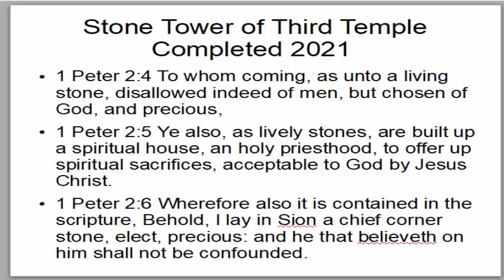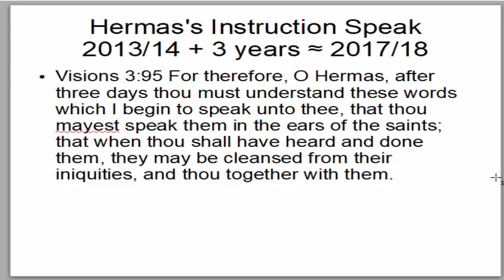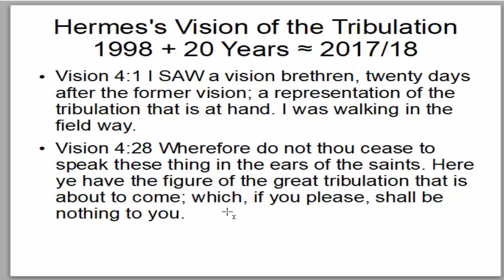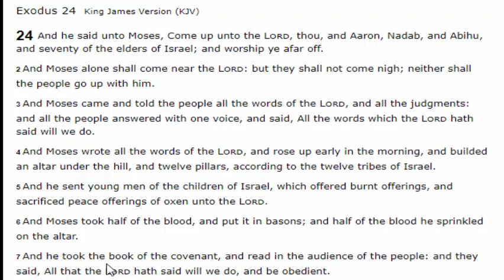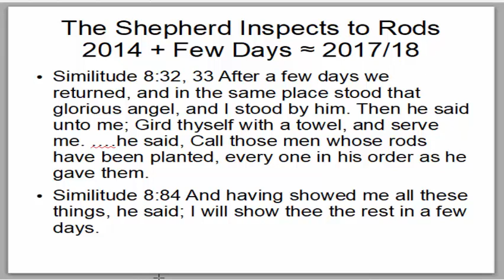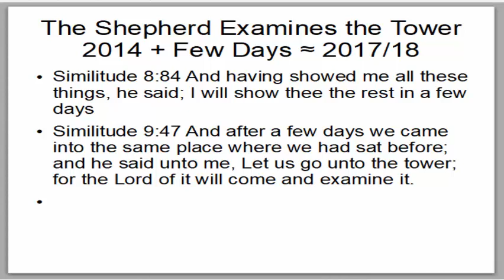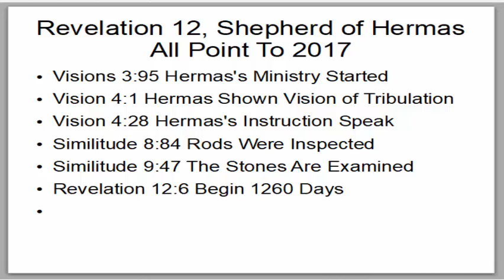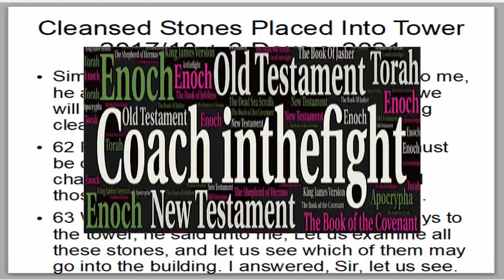Prophecies of the Shepherd of Hermas Point to Completion of the Third Temple Tower in 2021 1260 Days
In the book called The Shepherd of Hermas there are several timeline prophecies that seem to point to the Third Temple Tower construction period beginning in 2017 and completing 2021.